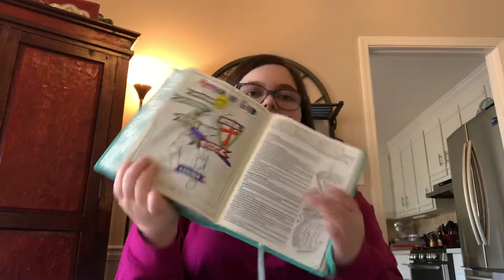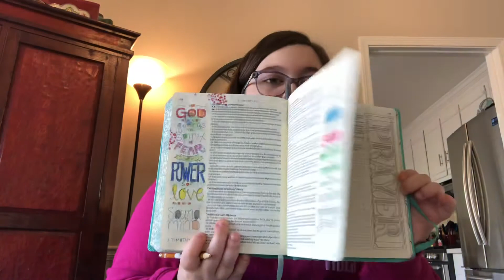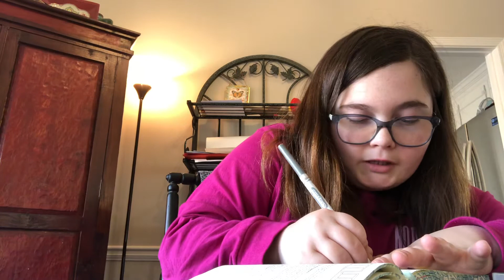Update on online school??? - coronavirus, bible journaling .